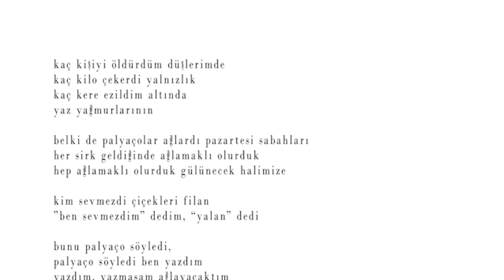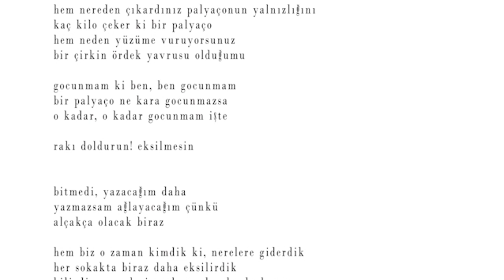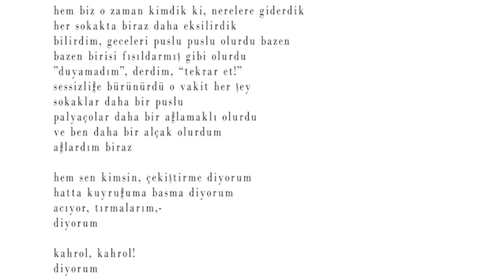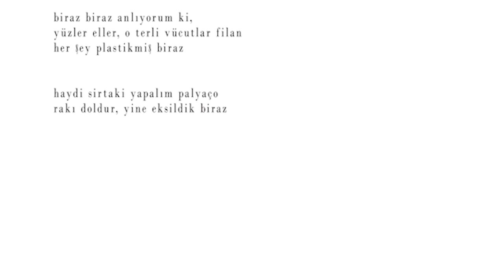Denis Ceylan - Palyaço (Anonim)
Merhaba herkese. Bu videom da ilk önce kısa bir "şairler" derlemesini karşınıza çıkardıktan sonra, seslendirmesi bana ait şiiri anonim olan "PALYAÇO" şiirini dinleyeceksiniz. İyi seyirler.